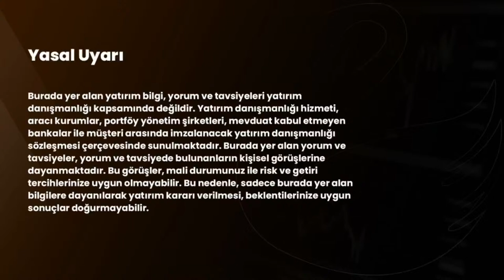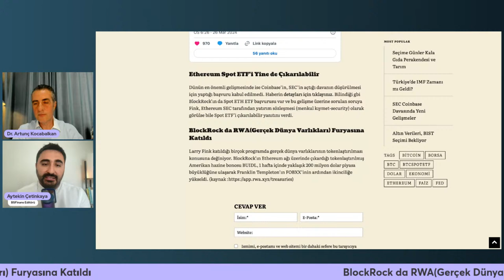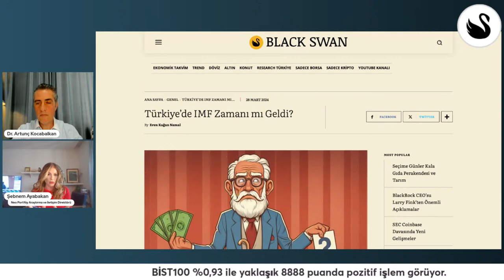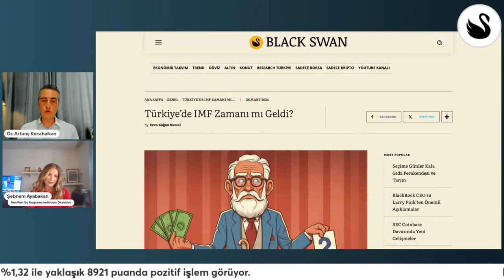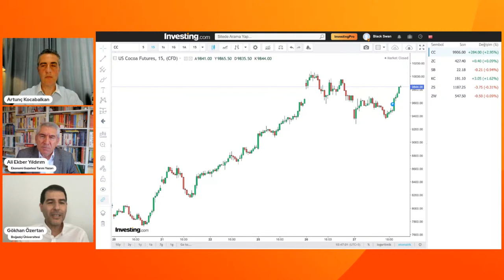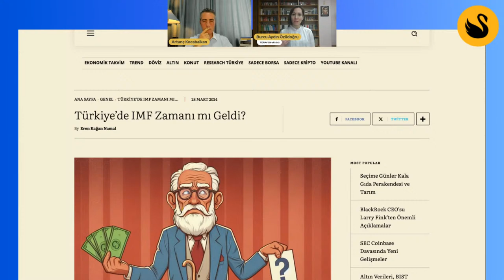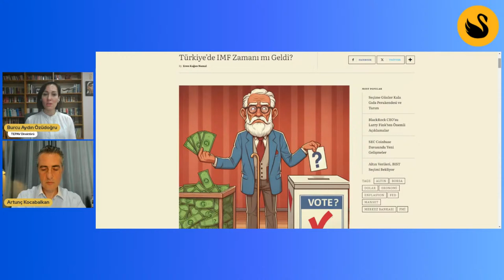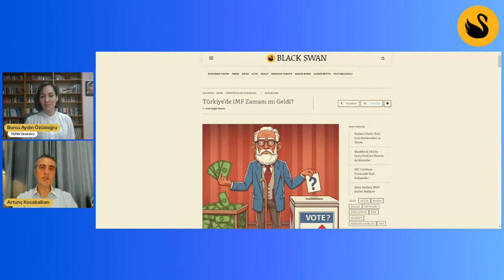Türkiye'de IMF Zamanı Mı Geldi? | Şebnem Ayabakan, Burcu Aydın Özüdoğru